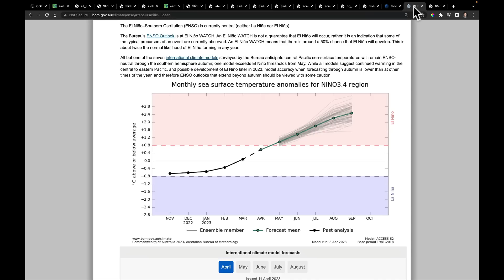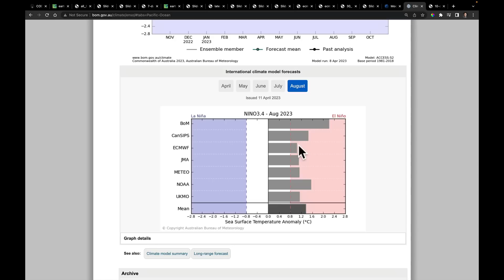Nutrien's Morning Minute - April 11, 2023